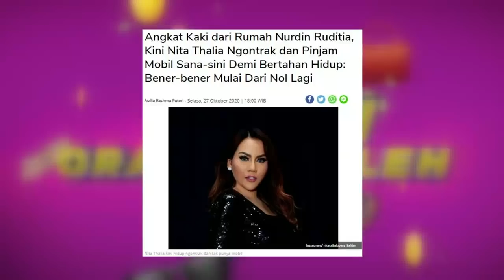BAPAK DAN IBU INI BENER-BENER GAK NYANGKA BISA... | REJEKI ORANG SOLEH (13/12/20) P2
REJEKI ORANG SOLEH
TAYANG SETIAP SABTU - MINGGU PUKUL 19.00 WIB